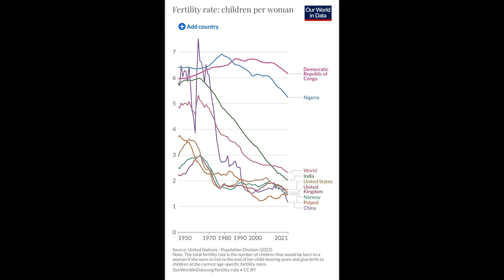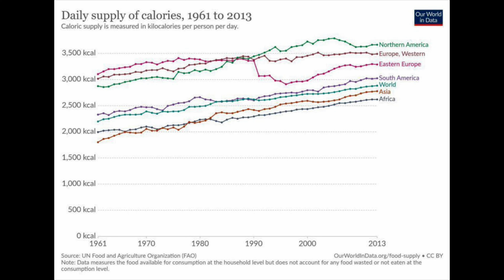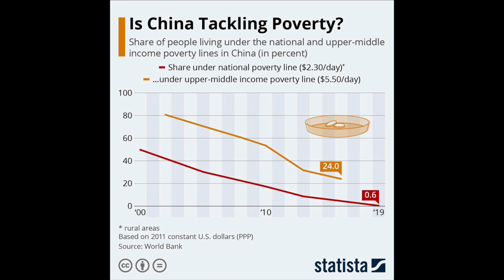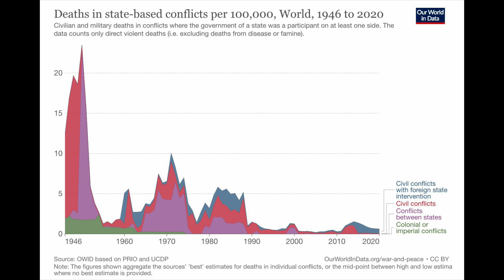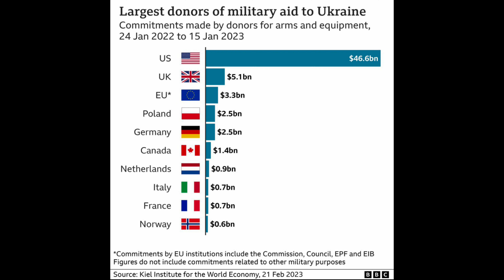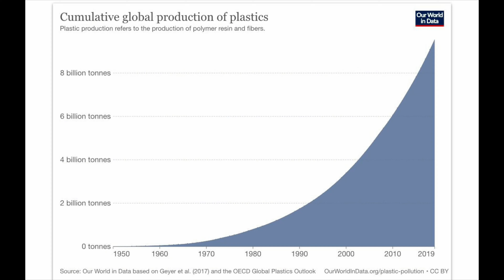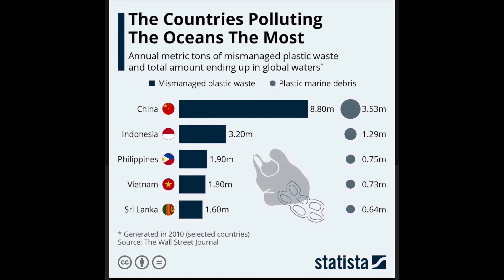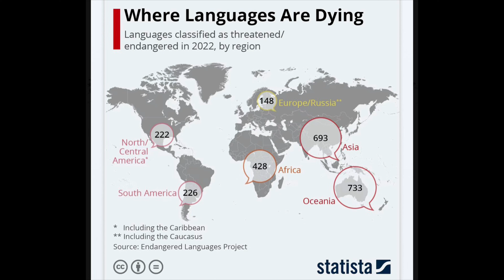Reasons to be CHEERFUL (Good things happening in the world)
Tom Solstad and Rhys Jones discuss a number of reasons to be cheerful. The news is always gloomy and depressing but when you look at the big picture, the global statistics and beyond the sensationalism of the press, the outlook is a lot more cheerful than one would expect. Global issues, Economics, World politics and International affairs. Join us beyond horizons in the kayak.